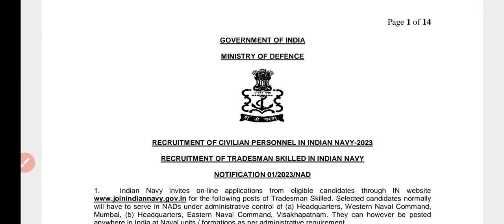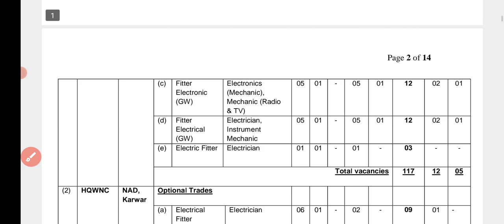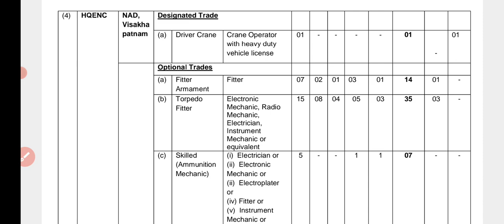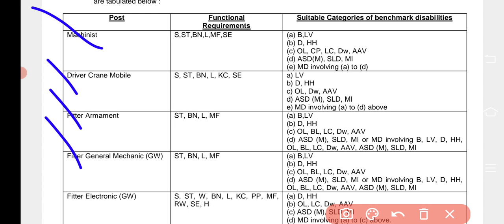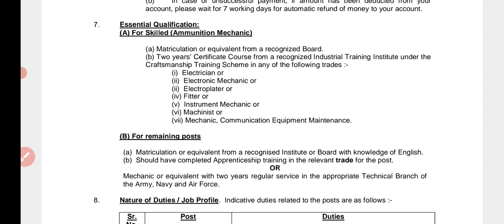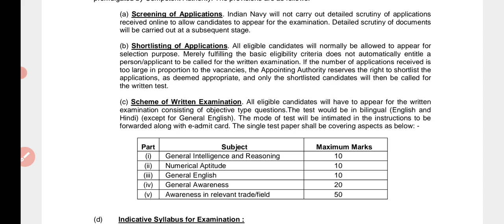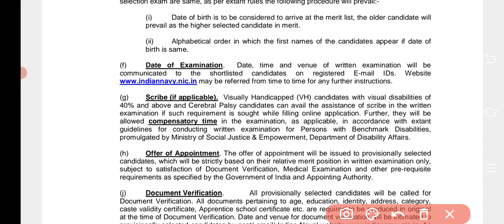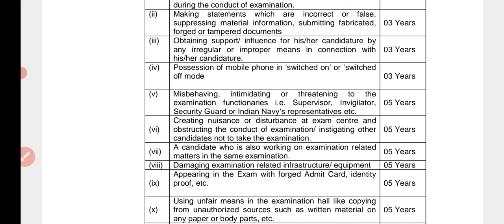Indian Navy tradesman skilled ITI .CKP CITS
Indian Navy tradesman skilled ITI .